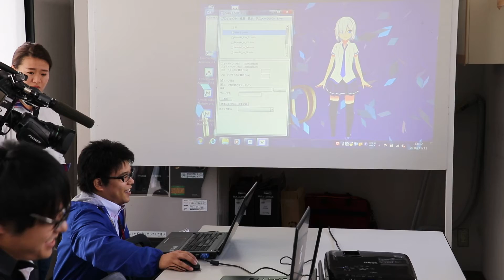未来学園がＣ&Ｒ社と提携しクリエーター育成へ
●Ｌiｖe２Ｄを活用し授業
　熊本電子ビジネス専門学校などを運営する未来創造学園は、ゲーム製作及びプロフェショナル･エージェンシー事業を展開する東京都千代田区のクリーク･アンド･リバー社（以下Ｃ&Ｒ社）と提携し、９月１５日から産学共同プロジェクトとして、ゲームクリエイター・デザイン育成プログラムをスタートさせているが、１１月１１日、熊本デザイン専門学校 ６階の「サテライト・スタジオ」で公開研修を実施した。同社の育成プログラムの実施は全国でも初めて。
　プログラム内容は､首都圏のゲーム業界で先進的に使われているＬＩＢＥ２Ｄという技術や実際の案件を取り扱い､研修から製作まで行う『在学型のインターンシップ」。同プログラムの実施にあたり、参加を希望した２０人の生徒の中から５任を選抜、第１期生の授業としてスタートしている。当面、通常の授業外のプログラムとして、木・金・土曜日の午後に試行的に実施する。
　同学園では「Ｃ&Ｒ社と協力し、先進的な技術に対応したクリエイティブな人材を熊本から輩出するとともに、地震復興をただ「回復」させるだけではなく創造し新たにチャレンジする『創造的復興』を実践していきたい」と話している。